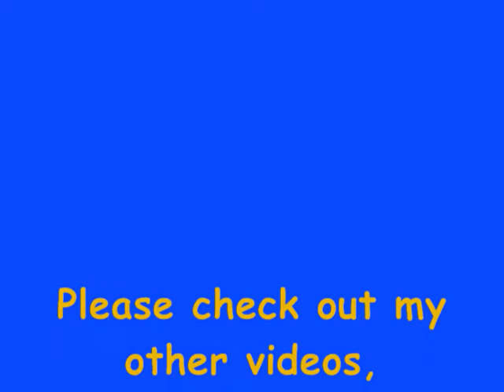Future Bluecoat Charlotte's Joke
Hey Guys! =]

This video is of me telling a joke next to the Crazy Golf course in Pontin's Prestatyn! ^_^
I made this video as I have seen clips on PTV (the Pontin's TV channel) of the Bluecoats telling a joke, so that inspired me to make a video myself, because I've always wanted to be a Pontin's Bluecoat!! :D
I've had so much fun at Pontin's, got to know the Bluecoats (who've become my second family), made lots of new friends and had so many Pontastic times and amazing memories that I'll never forget! :D Pontin's is my second home!! ^^
Pontin's is my life - it has been my lifelong ambition to become a Pontin's Bluecoat, and I am Miss Pontin's 2012 :D
HopeYouLikeIt!(:
x3

Hello! Bonjour! Hallo! ¡Hola! Ciao! 今日は！Ni Hao！Hej! Olá!

xoxo